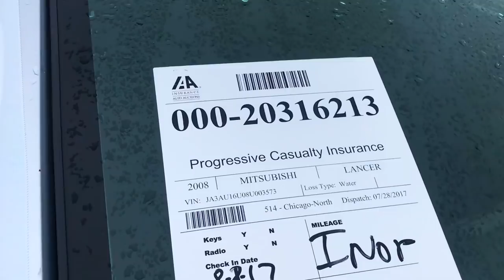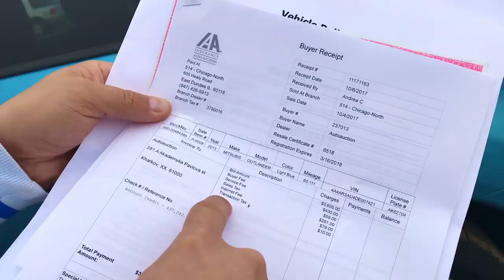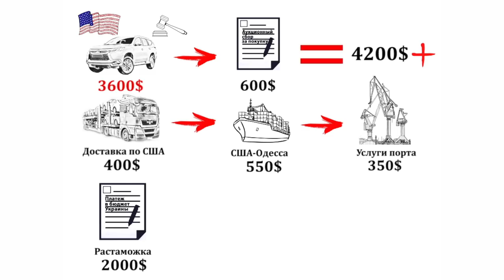Как купить авто на аукционе в США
Видео с Чикаго,  американский аукционе Иншуренс (IAAI), который замыкает тройку лидеров аукционов в США.

Как правильно выбрать автомобиль и какие подробности нужно знать прежде чем заказать авто из США!
В каком состоянии лучше заказать машину с Америки и во сколько это обойдется - смотри в ролике.